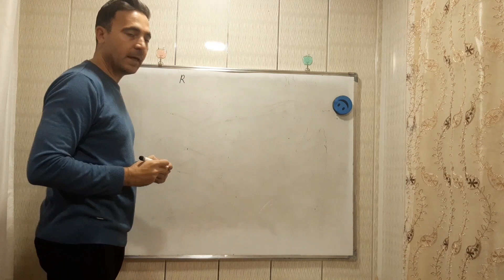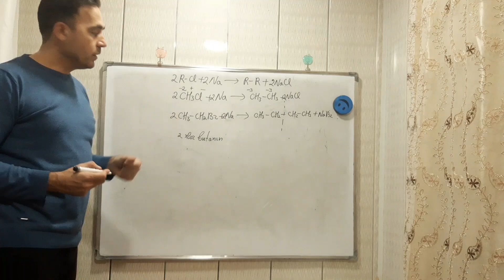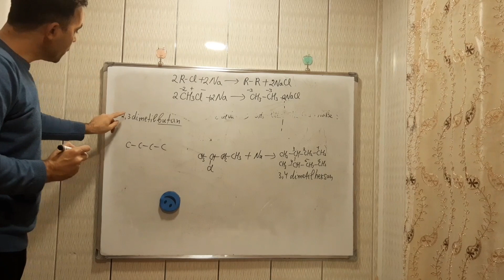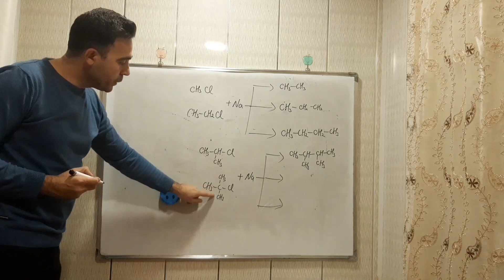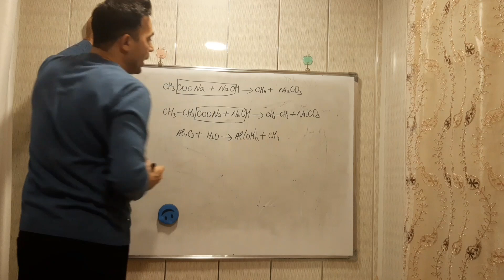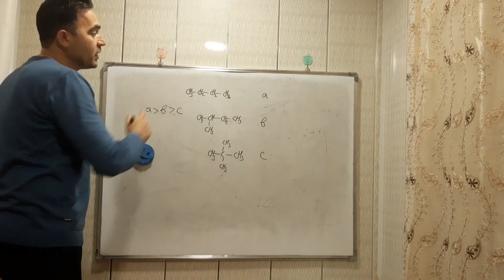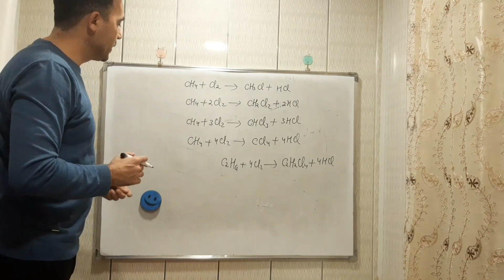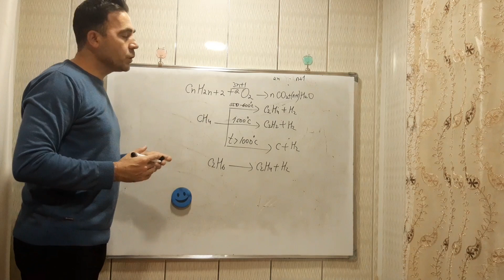Alkanların alınması, fiziki və kimyəvi xassələri.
Ilk öncə hərkəsə uğurlar!
Hər bir mövzu aydın şəkildə izah olunur.Əgər sizə çətinlik yaradan bir hissə varsa,instagram hesabından əlaqə saxlaya bilərsiniz.